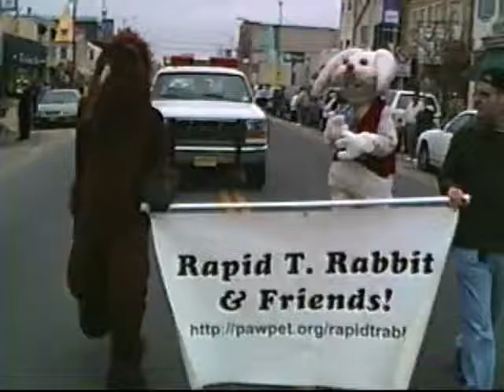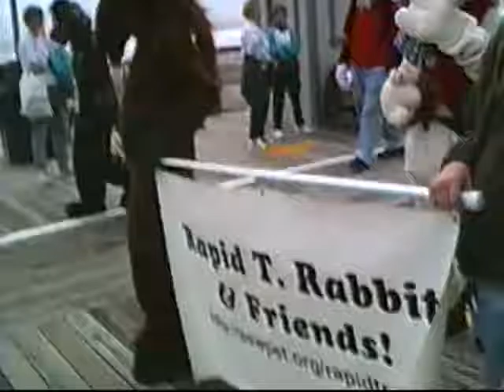2003 Ocean City Doo Dah Parade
Furries invade Ocean City, NJ during their annual Doo Dah Parade. Horror and mass destruction ensue.

Camera: Panasonic PV11